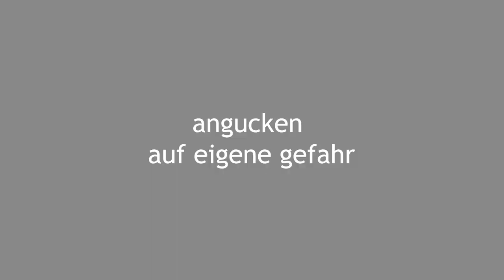SURSTRÖMMING = LEBERSCHADEN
▬▬▬▬▬▬▬▬ INFO ▬▬▬▬▬▬▬▬

Anschauen auf eigene Gefahr